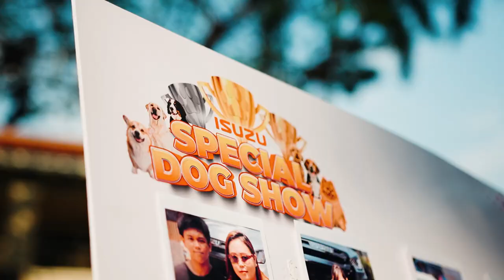Isuzu Summer Music Festival | Dog Show and More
Our Day 2 ended with a bang! Thanks to all of our followers who watched us virtually and to our fans who were here physically at the Alabang Town Center. Congratulations as well to all our pet owners who joined and won at the Isuzu Special Dog Show! 🐶

But wait, there’s more! We still have a lot in store for you today! Don’t forget to drop by from 11AM-9PM at the ATC Town Plaza to get a closer look on the New Isuzu mu-X and D-MAX. We also have a test drive activity the whole day. And what a good way to cap off your Sunday with the live performance of Barbie Almalbis later at 5PM.